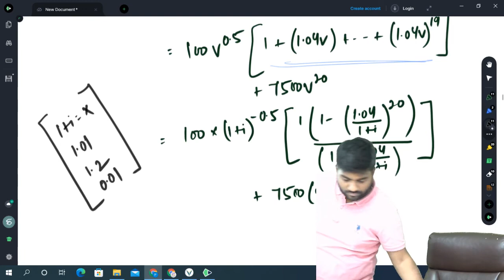CM1A: Actuarial Mathematics | Equations of Value Class 1 Part 2 | By CA Praveen Patwari | IFoA | IAI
In this video titled "Equation of Value” explains the concept of bond valuation and the use of the equation of value to solve actuarial problems related to bonds, redemption values, and interest rates. The session covers key calculations, including determining unknown time periods and interest rates using present value formulas and linear interpolation. The instructor guides students through detailed calculations using actuarial methods, providing practical examples and instructions for using a financial calculator

Timestamp
00:09: Introduction to Bond Structure
01:00: Equation of Value
06:24: Second Example: Bond with 25% Premium Redemption
12:17: Timeline
13:27: Formula for Linear Interpolation
16:07: Third Example: Bond Valuation with a Redemption Value
22:02: Final Answer for Interest Rate Calculation
23:50: Question no. 65
35:55: Final Answer